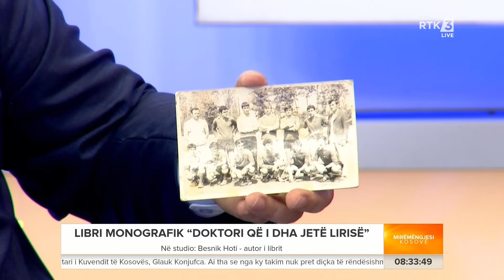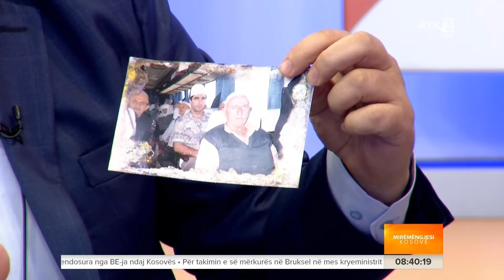Besnik Hoti - autor i librit - Mirëmëngjesi Kosovë 25.06.2024